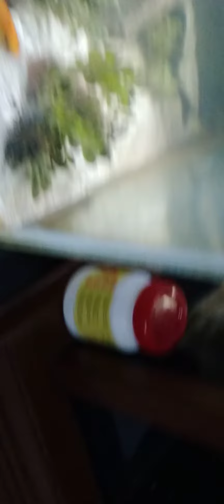just playing with my fish